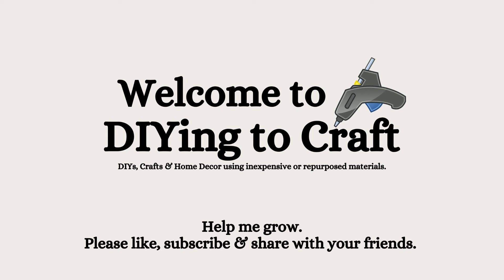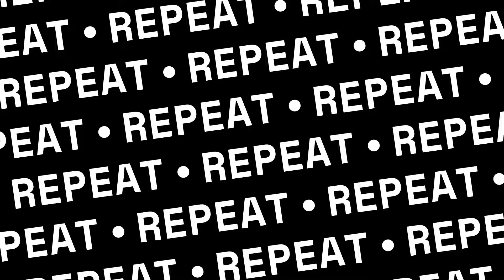Geometric, Mosaic, Wood Popsicle Stick Wall Art & Ornaments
Hello! I’m so happy you’re here to watch and craft with me. 😊 Inspired by geometric quilting patterns and mosaic art, I've created geometric, mosaic, wood popsicle stick wall art & ornaments. It's never too early to start Christmas crafts, right? I hope you enjoy watching the video and are inspired to create.